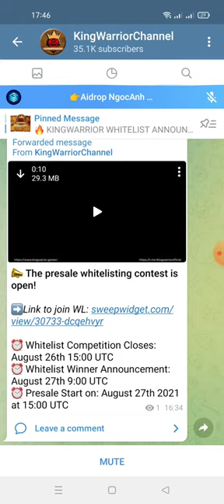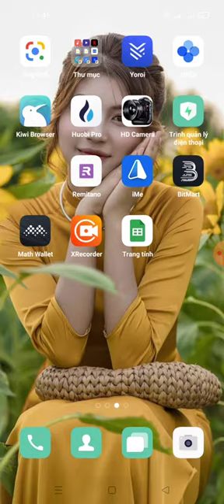hướng dẫn nhận 120,000 KING -KingWarrior( Round 2)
Link ĐK